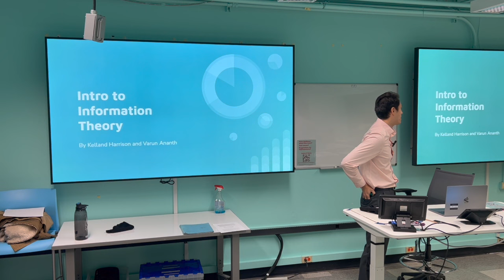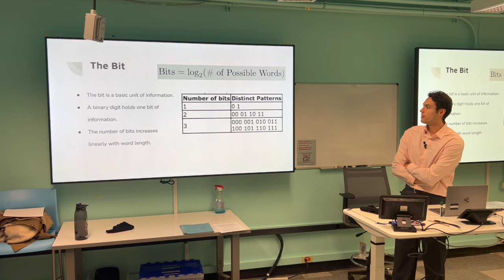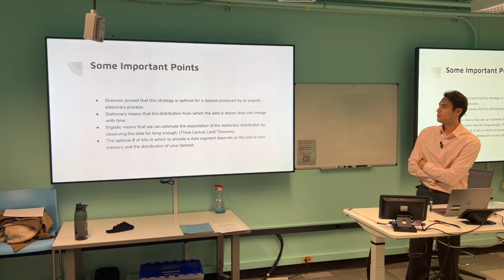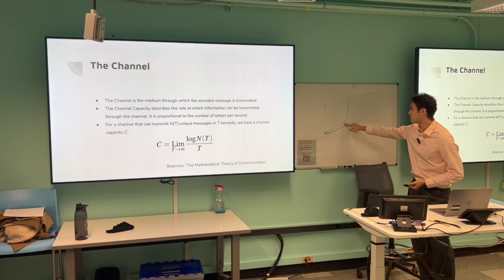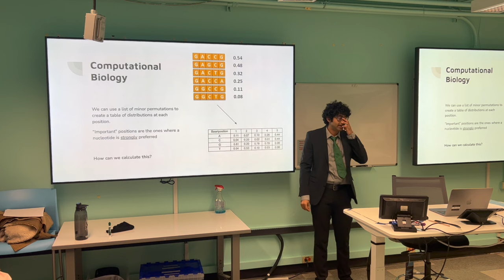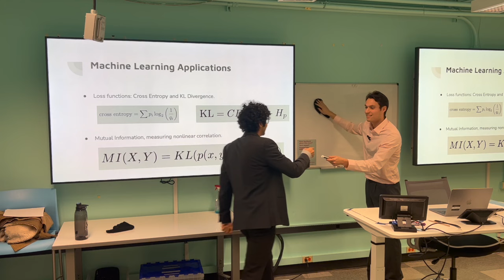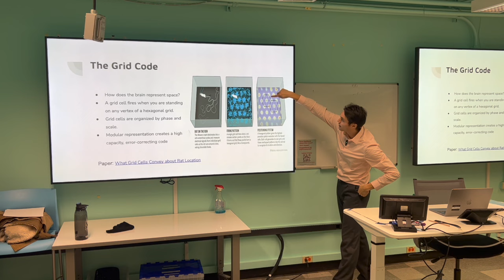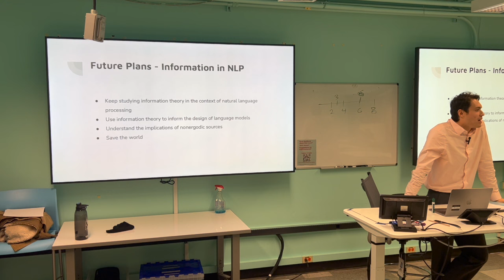I2 Talks: Introduction to Information Theory - Kelland Harrison & Varun Ananth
In this video, Kelland goes over some core components of a seminal paper in information theory: "A Mathematical Theory of Communication" by Claude Shannon. We then discuss its applications in Computational Biology, Machine Learning, and Neuroscience.

I highly suggest giving it a read.